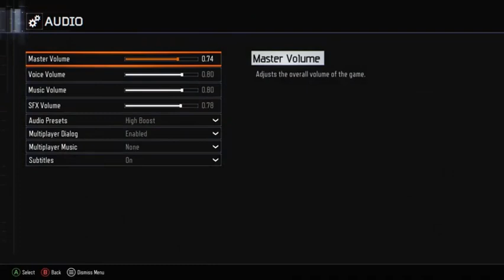Official Call of Duty Video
This is how those youtubers act who put up call of duty while they are talking to you